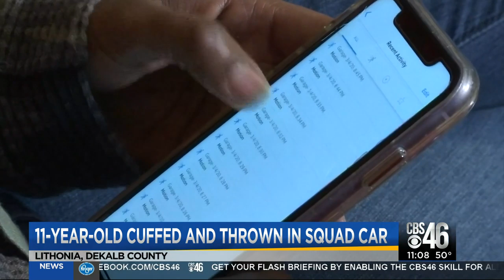Eleven-year-old detained by DeKalb County police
Lithonia mother furious after police handcuff her daughter thinking she was a suspect in an incident.